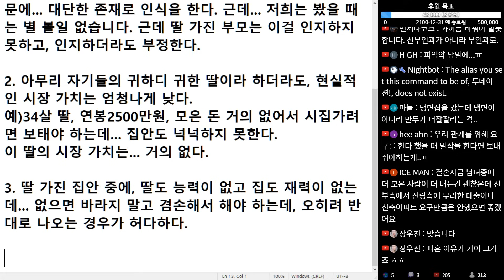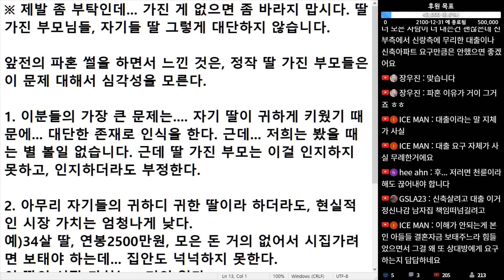(※공감주의) 제발 좀 부탁인데... 가진 게 없으면 좀 바라지 맙시다. 딸 가진 부모님들, 자기들 딸 그렇게 대단하지 않습니다.